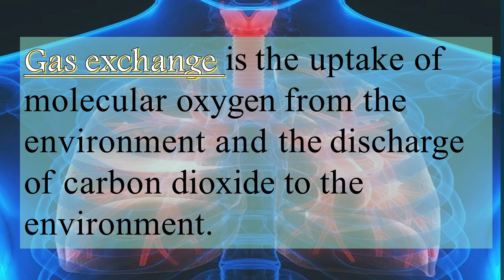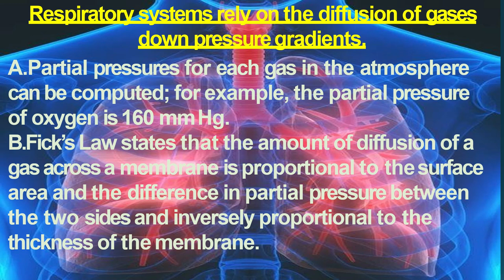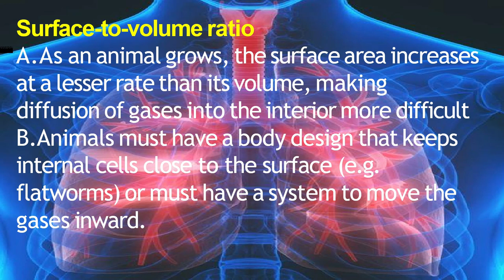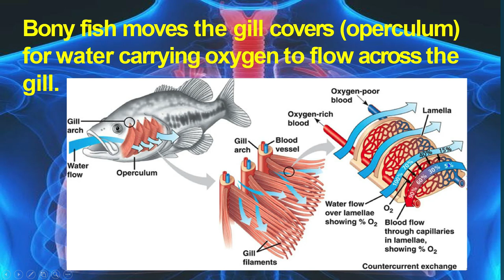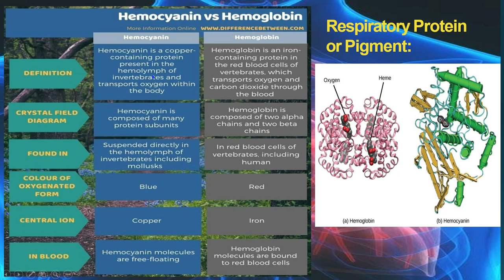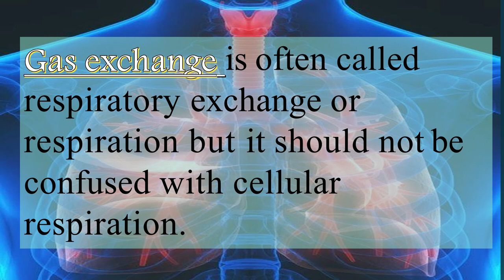Gas Exchange | Respiratory System| Senior High School Gen Biology 2 Tagalog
Hello everyone! This video is all about the fundamental principles of gas exchange between oxygen and carbon dioxide in the human body. You'll learn how the alveoli and capillaries coordinate gas exchange and circulation. This video is specifically designed for Senior High School students taking General Biology 2.